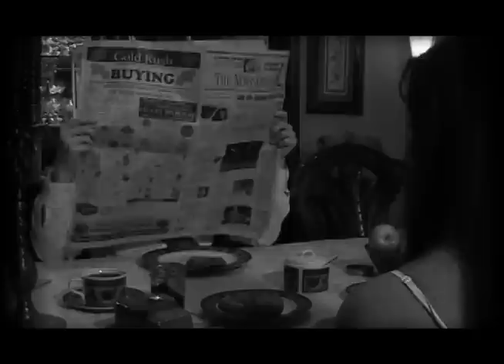Killer Transvestites From Beyond The Grave! Trailer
This is a project that has taken too long. There will be a big screening around Thanksgiving(?) and I'll probably sell copies of the movie if you're interested.

Cast Members: Please show this to your parents so they will not think we were doing dope this whole time.